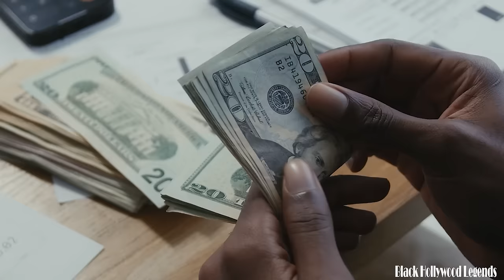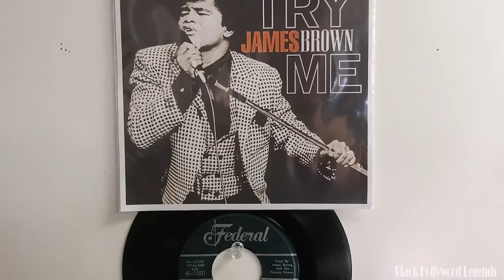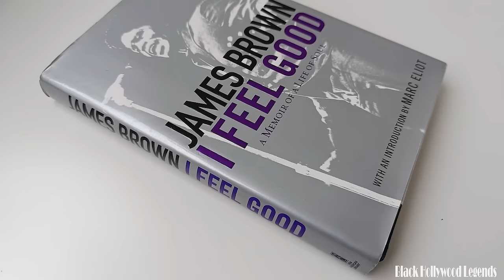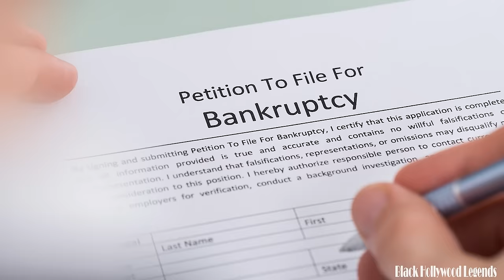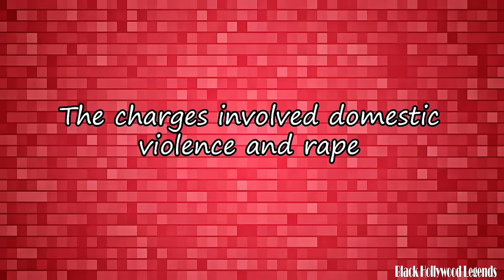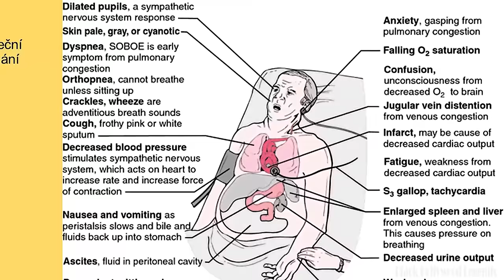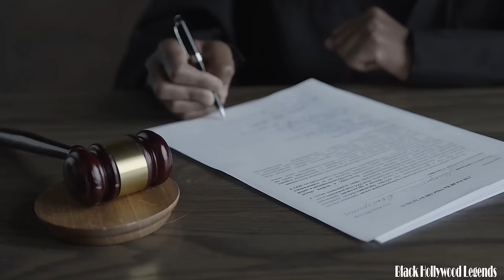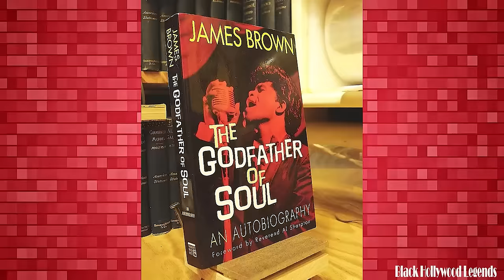JAMES BROWN 4 Wives,10 Children, Net Worth, and Examining The Unexpected Death Of James Brow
In the heart of a bustling city, amidst the rhythm of the streets and the pulse of the music, there lived a man whose name echoed through the corridors of history like a melody – James Brown. His life was a symphony of triumphs and tribulations, a journey that captivated the world with its highs and lows. His music transcended barriers, uniting people from all walks of life in a harmonious celebration of rhythm and soul. But behind the glittering facade of fame lay a man haunted by demons that threatened to unravel his legacy. James battled addiction and legal troubles, stumbling through the shadows as he struggled to find his way back to the light. Join us as we delve into the tragic yet captivating story of the life and death of James Brown—a legend whose impact transcends generations.